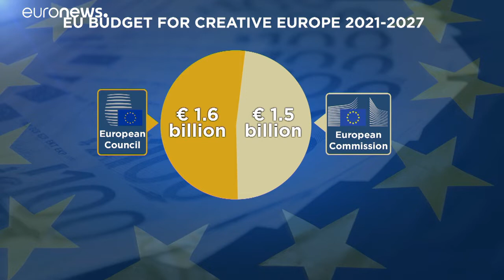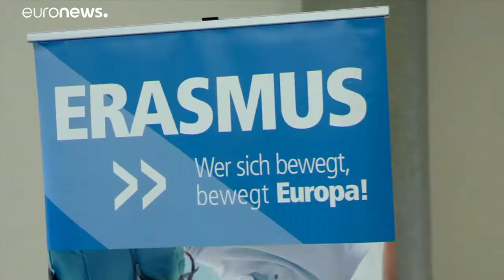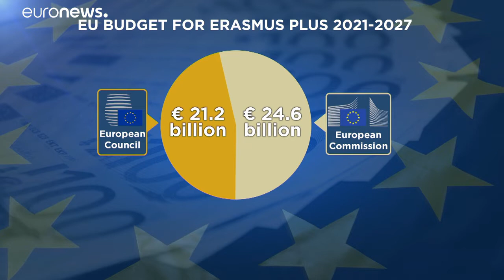Cultura e Educação querem participar no Pacto Ecológico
Artistas de toda a Europa pediram aos líderes da União Europeia grande investimento no setor cultural, alegando que provou ser grande "fonte de conforto durante a pandemia".